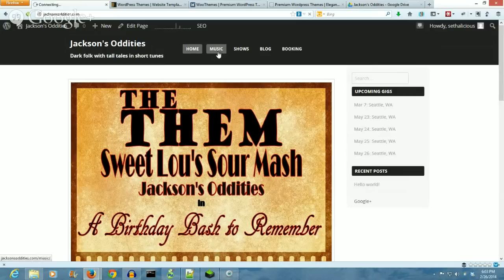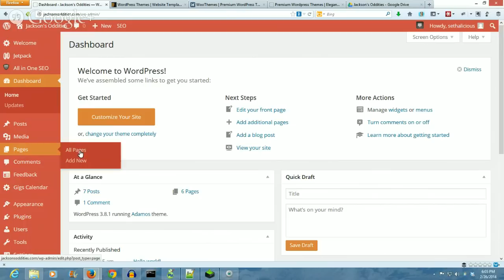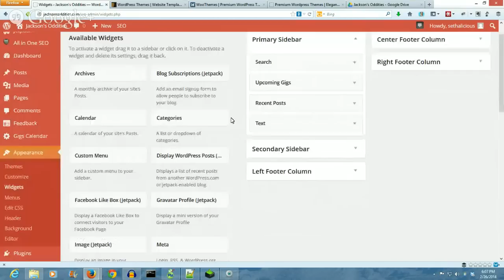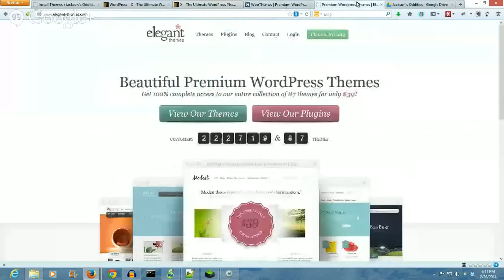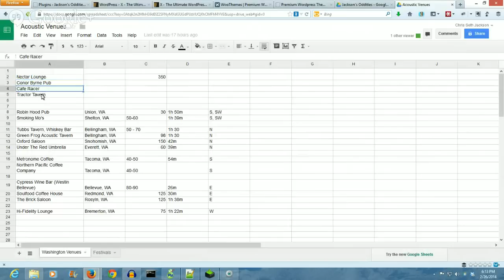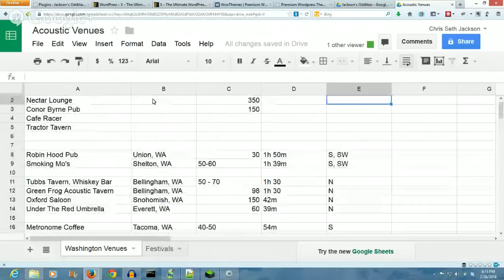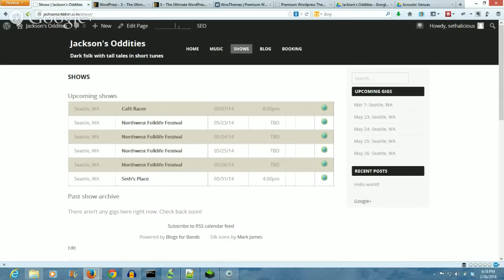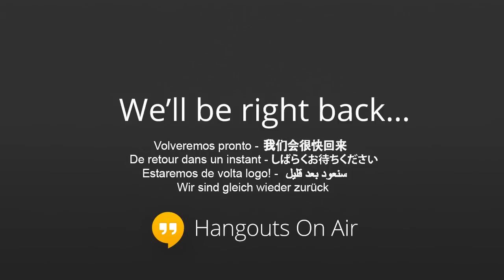Weekly Hangout: Getting Started with Wordpress and Booking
Since I'm just getting started with my new music project, I figured I'd share some of the first few things I'm doing online to get ready for doing gigs.

Tonight, I'll show what few things I've done with Wordpress and getting my site up and going. Then, I'll show you how I use spreadsheets to organize venues to contact.